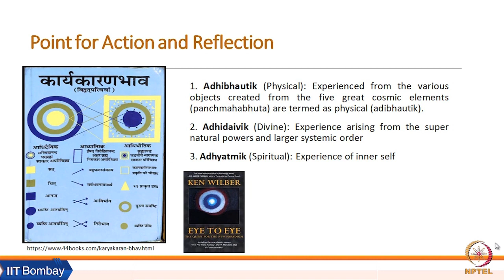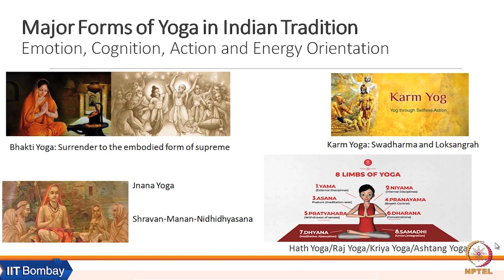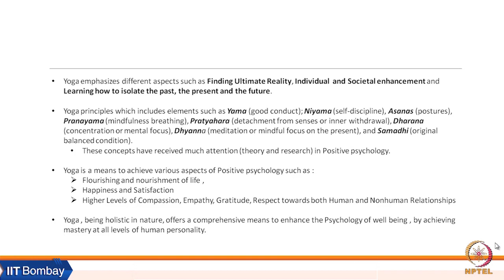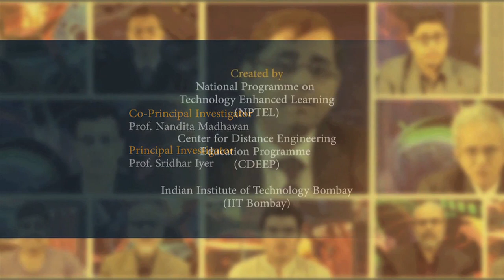Week 2: Lecture 06 E: Point for Action and Reflection